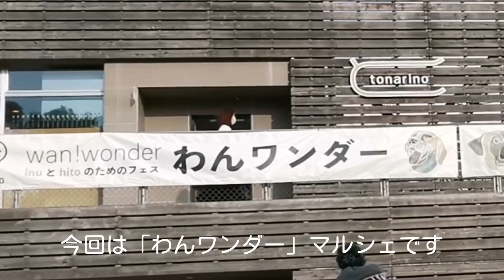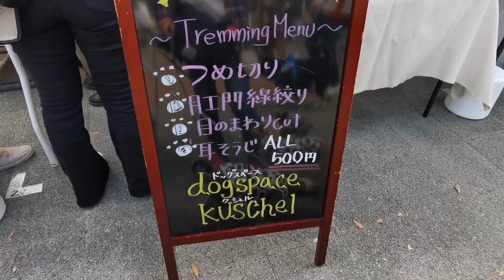わんワンダーマルシェ@名城公園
​愛知県名古屋市にある名城公園でのマルシェの様子です。

Achannelはかわいい元保護犬たちのたくさんの初めての体験をお届けしています。

マミーの「アラフィフダイエットちゃんねる」も是非遊びに来てください。

５わんこ　あったら嬉しいものリスト

AyaChannelのT-シャツやパーカーはこちらから購入できます